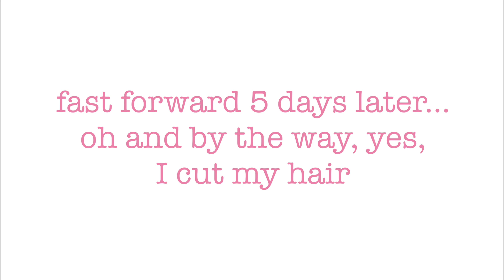move in day, my new apartment | kelani rae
ATTENTION COMPANIES
  “Youtube” in the subject line.

xo
kelani